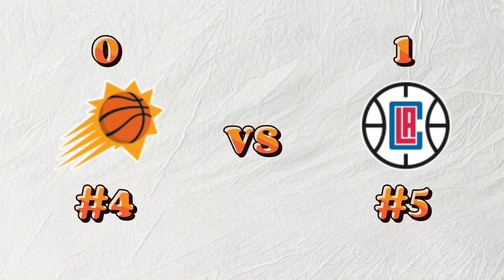NBA PLAYOFFS FIRST ROUND STANDINGS AS OF APRIL 18, 2023 | SEASON 2023 - 23 | NBA UPDATES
TITLE: NBA PLAYOFFS FIRST ROUND STANDINGS AS OF APRIL 18, 2023 | SEASON 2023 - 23 | NBA UPDATES